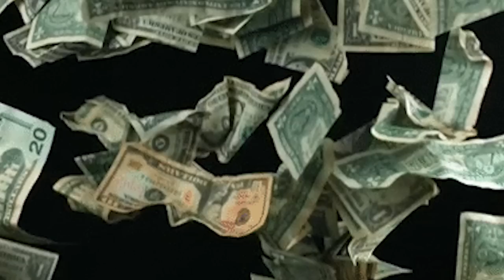9 Alluring B-movie Babes Who Went On To Become Mainstream Actresses - Explored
9 Alluring B-movie babes who went on to become mainstream actresses